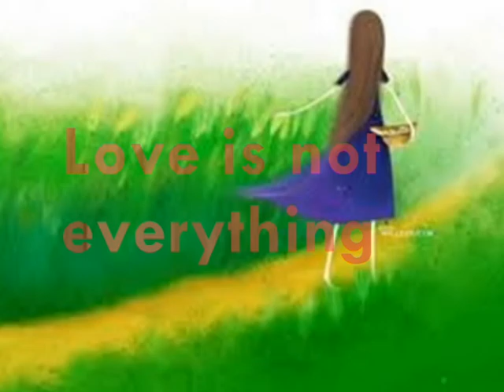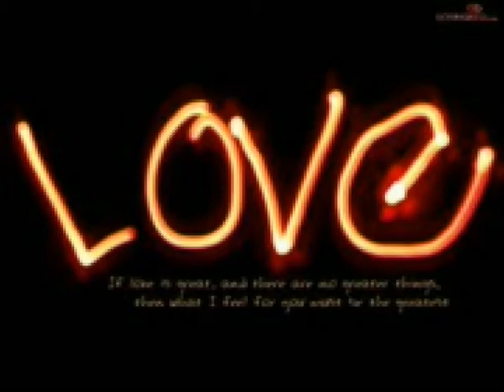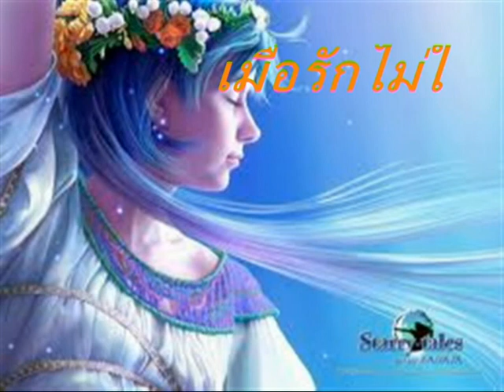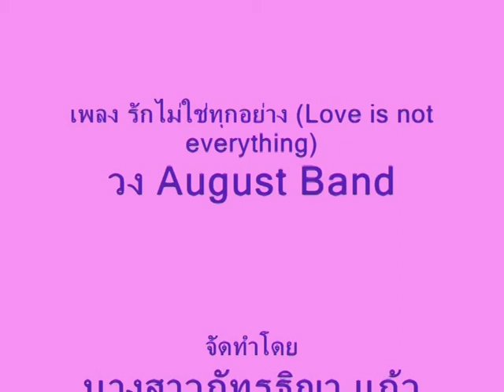Love is not everything รักไม่ใช่ทุกอย่าง August Band By TENOR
เพลงเนื้อหาดีดี